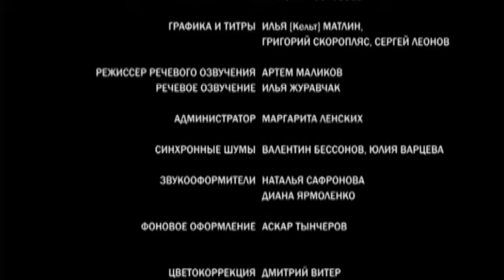От проблем не убежишь! Новые опасности поджидают на каждом углу. Хозяйка тайги 2 сезон/ 23-24 серии.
Продолжение сериала о милиционере Константине Воеводине и его верной супруге Василисе. Василиса - егерь, и просто влюблена в сибирскую тайгу, свой родной край. Но жизнь не стоит на месте и ее муж получает назначение на новое место работы. Супруги не могут расстаться и вместе перебираются жить в небольшой приморский поселок на юге России.

Как ни странно, но ни ласковое море, ни палящее южное солнце, ни ленивая атмосфера курорта, ничто так и не спасло их от безумных приключений и опасности, подстерегающей на каждому углу. Не все так спокойно в курортном королевстве, и в новых сериях чете Воеводиных не дадут заскучать.

В главных ролях:
Александр Бухаров
Татьяна Федоровская
Дмитрий Прокофьев
Александр Карпов
Владимир Виноградов
Сергей Дружко
Эльмар Аблаев
Роман Гусев
Владимир Капустин
Максим Максимюк